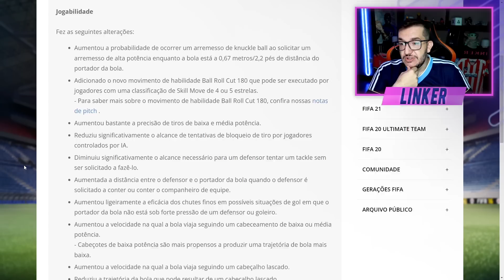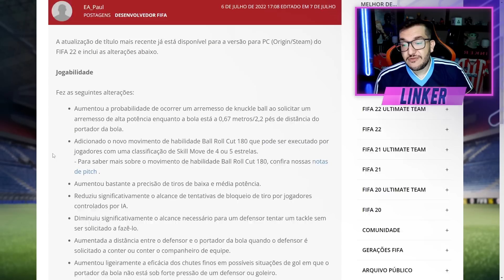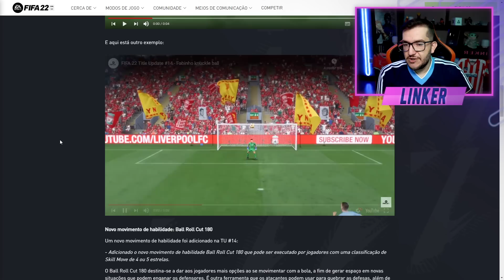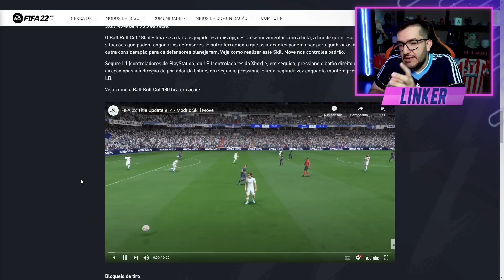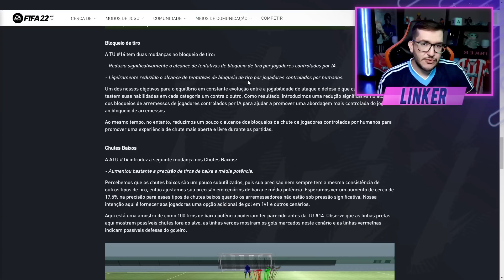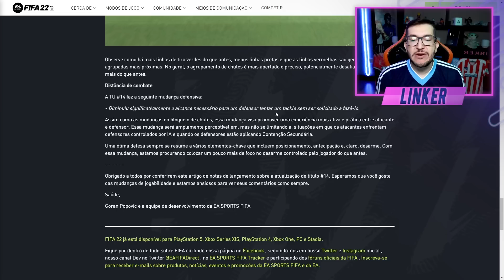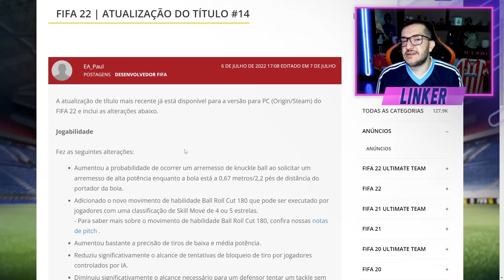FIFA 22 | 🎮 MUDOU TUDO!! TODAS AS NOVIDADES SOBRE A ATUALIZAÇÃO #14 FIFA 22 || LINKER